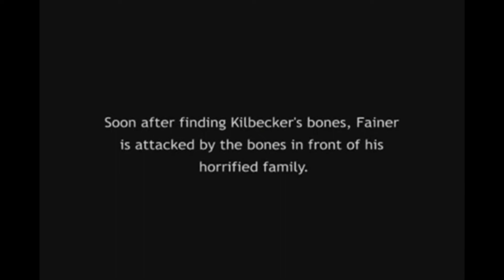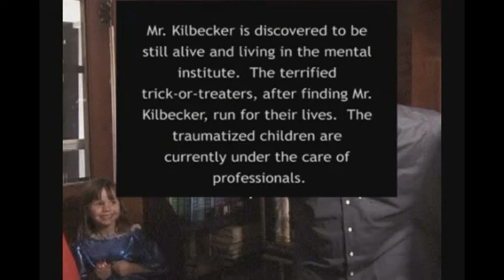The 12 Days of Crapmas Countdown: Day 6 "Bones in the Barn"